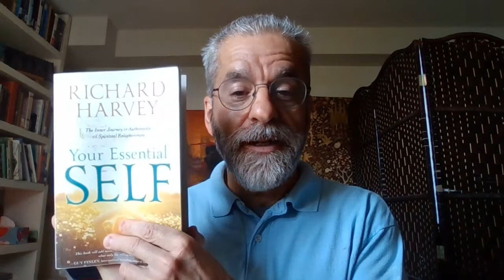Learning from Everything 2021-07-23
The Center for Human Awakening video BLOG, ‘Learning from Everything.’ We hope you enjoy this video BLOG and will take the time to offer your responses. Also remember you are invited to submit your questions directly to the Center by sending your email to . Our response to your question may come in the form of a future video BLOG. In some cases it may not be possible to reply directly or at all, but keep in mind that the act of carefully composing your spiritual question may be helpful in itself.